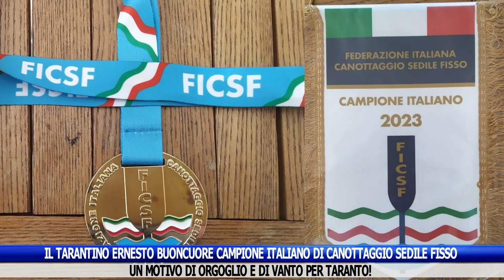IL TARANTINO ERNESTO BUONCUORE CAMPIONE ITALIANO DI CANOTTAGGIO SEDILE FISSO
Un motivo di orgoglio e di vanto per Taranto!